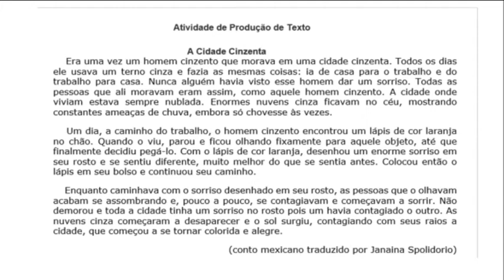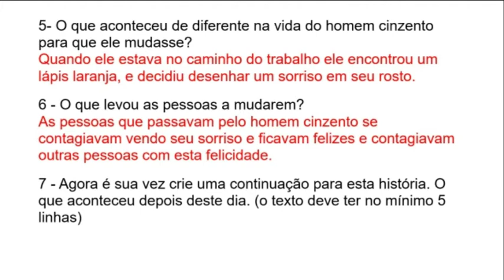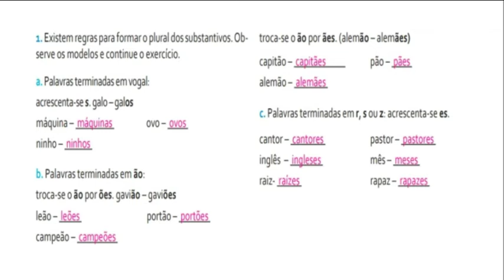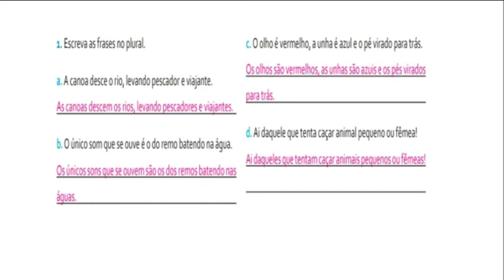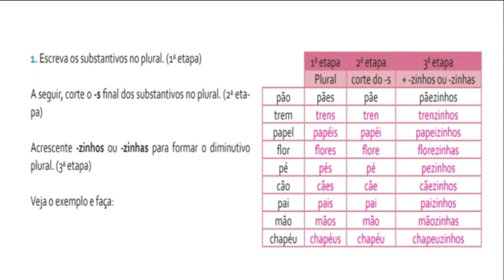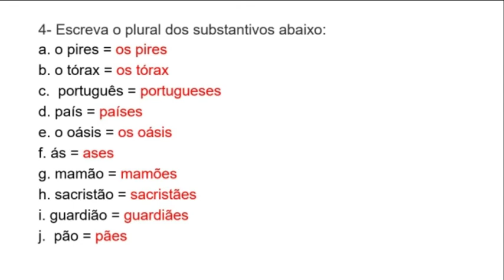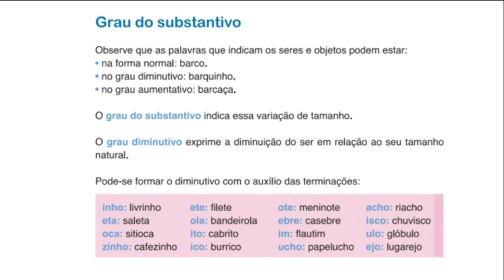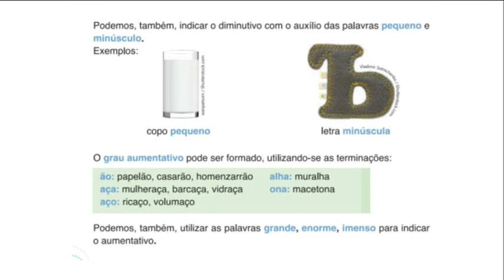Aula de Língua Portuguesa e Literatura (11/11/20) 5° Ano